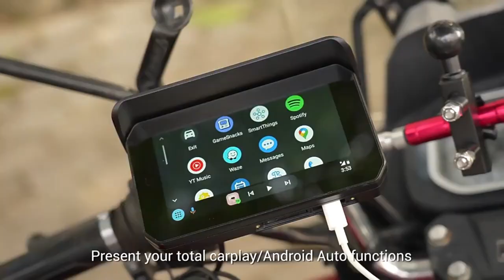Karadar GPS motorcycle navigator carplay T65 display